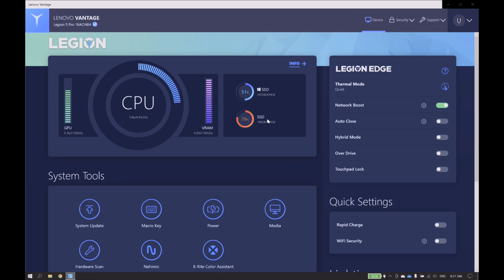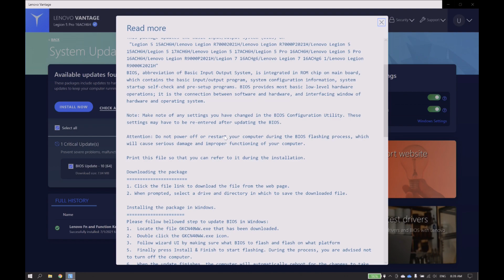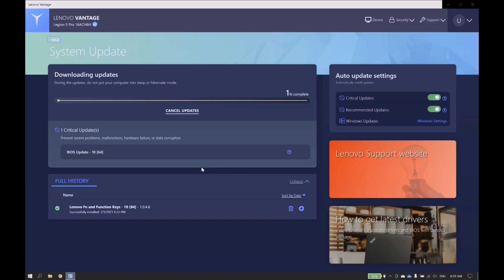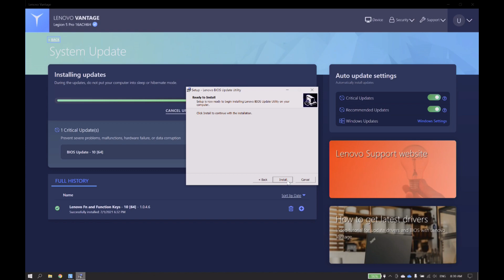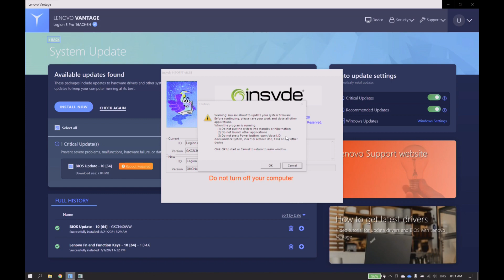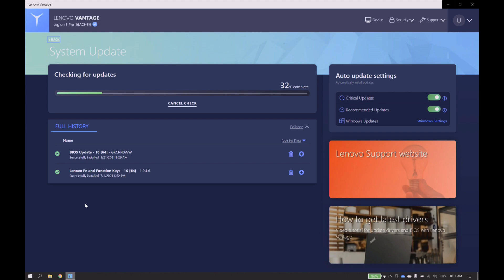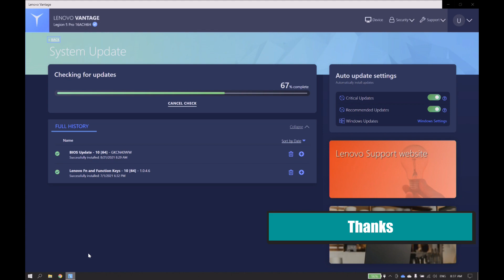Lenovo Legion 5 Pro || BIOS Update || GKCN40WW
Updating BIOS on Legion 5 Pro using Lenovo Vantage.
From GKCN36WW to GKCN40WW.

As the result on userbenchmark test, CPU and GPU score increased.
UserBenchmarks: Game 104% (111%), Desk 96% ( = ), Work 108% (113%)
CPU: AMD Ryzen 7 5800H - 89.8% (91.3%)
GPU: Nvidia RTX 3070 (Laptop) - 114.5% (119.7%)
**BEFORE (AFTER)